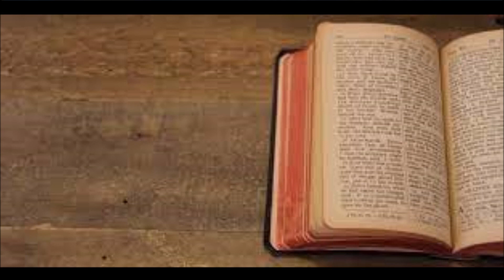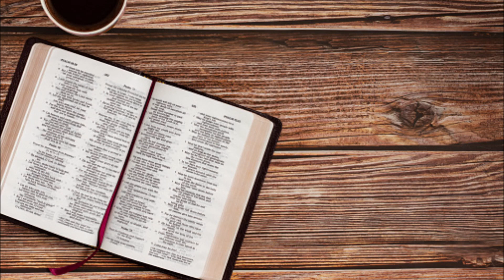11 20 Inspirations and Video by Linda D Spence and Eddie Burrell